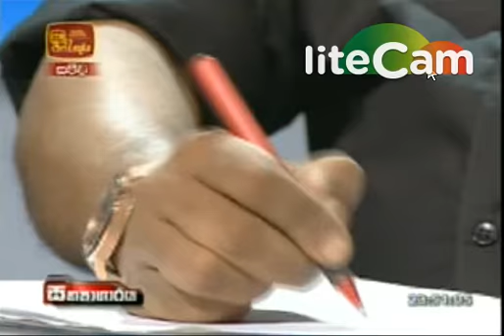Karuna amman With Sannasgala ITN Sathyagaraya 9